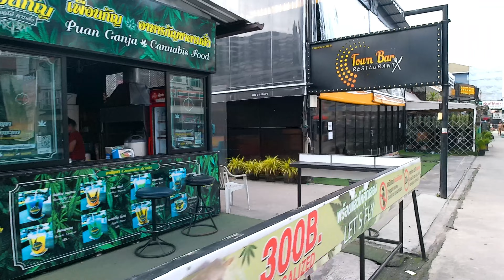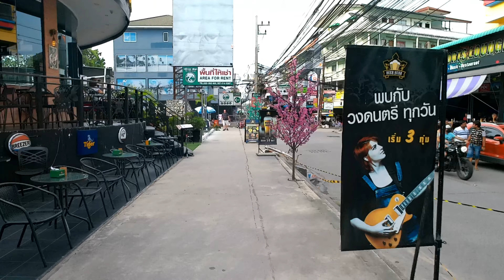[🇹🇭4K] Pattaya walk alone Soi Tree Town Market,Soi Buakhao,Bua Khao Market-July 2022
It is an independent walking tour of attractions.  in Pattaya and other areas  Videos are uploaded daily for everyone to see.  if you like my video  Please subscribe and subscribe to my channel.  For tourists who want to visit Thailand and Pattaya but do not visit  and when you watch my video  You will feel like in Thailand and walking in Pattaya with me. Yes, I have a good video for you all.  Because I intend to make videos for everyone.  Thank you for your full support.  Have fun watching the video, friend.  Take care of your health, love everyone.

⬇️Chapter

00:00            intro

00:12            Soi Buakhao

00:21            Soi Tree Town

00:37[🇹🇭4K]Pattaya walk alone Soi Tree Town Market,Soi Buakhao,Bua Khao Market-July 2022

01:19            Tree Town Night Market

03:05            Candy Bar

03:44            Enjoy Bar

04:55            Soi Made in Thailand Bar

05:35            Somtum street food

06:20            Around Soi Buakhao

06:46            Buakhao Market

07:48            Durian 100 baht per kilogram

11:20             Thank you for liking my video, wish your friend a good day every day.

Thank you for liking my video, wish your friend a good day every day.